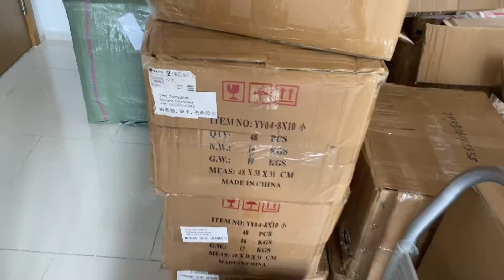Agent in Guangzhou China / 1688 / Wechat / Alibaba / QC